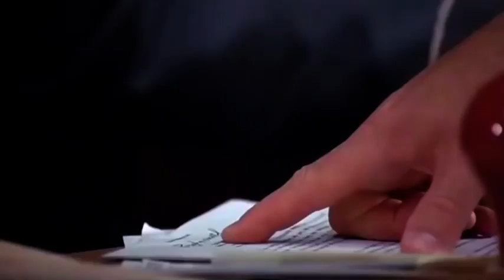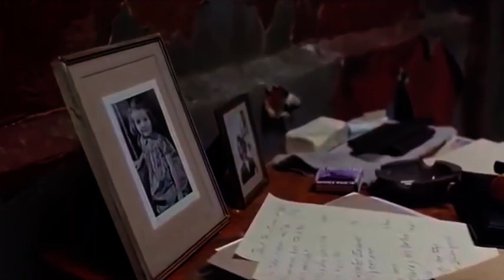Best Hermann Göring (Brian Cox) Scenes | Nuremberg (2000) HD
Brian Cox steals the show with his portrayal of Hermann Göring, carrying the movie throughout its runtime, without whom the movie would feel stale.

The dramatized account of the war crime trials following the defeat of Nazi Germany in World War II.

Scene Chapters:
00:00 Warm Greetings
01:06 Arrival At Nuremberg
01:39 Last View Of Germany
01:58 Conviction Papers
03:38 Dinner Banter
05:17 Good Food
05:54 Marching Song "Wenn wir marschieren"
07:33 Deleted scene
09:08 1st Courtroom Appearence
10:27 Punished Like A School Boy
12:39  Jackson Trial
17:17 "Tex"
18:36 Jackson Trial 2nd Scene
23:46 Last Christmas
26:44 Rat Catcher Catching Rats
28:34 2nd Courtroom Appearence
30:05 Family Time
31:13 Conviction
31:41 "Tex" 2nd scene
33:50 Last Thoughts
36:04 Cyanide Suicide